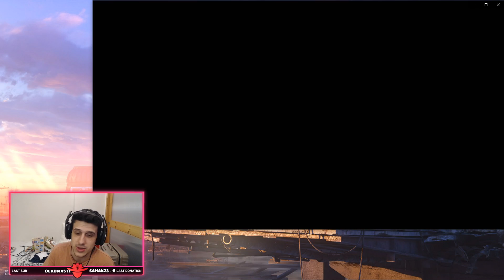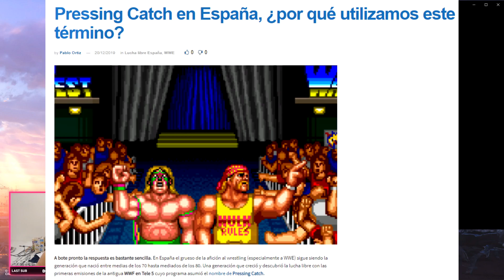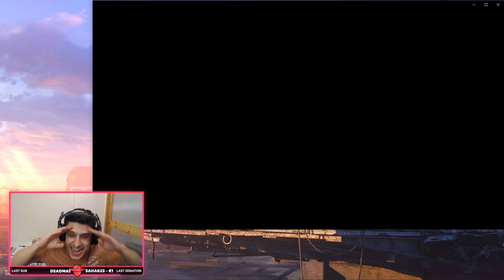¿SE PUEDE ENTREGAR LA CARGA DORMIDO?? | REACCIONANDO a JUGADAS de SUBS | Toniki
⏰ 18:00 CEST (Puede variar)
11:00 en México y Perú
13:00 en Argentina
12:00 en Chile

► Únete a la comunidad de Discord! Interactua conmigo y conoce gente con la que jugar en tu plataforma